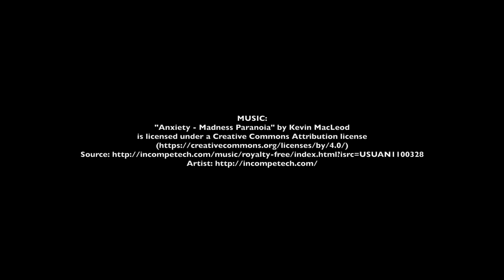Trump State of the Union is filled with lies (a cartoon)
Trump’s StateOfTheUnion address, unsurprisingly, was loaded with inaccuracies.